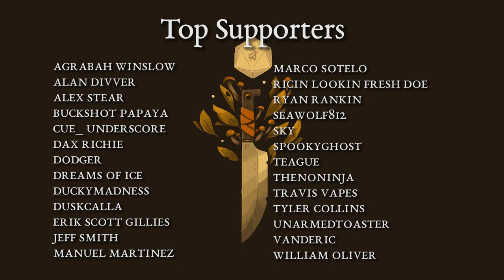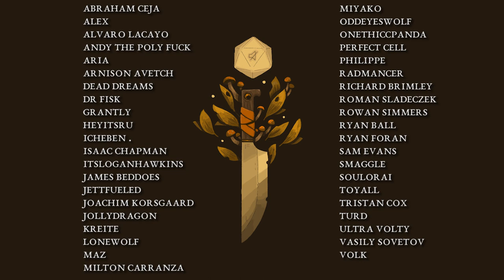Folk & Dagger #6 - Enter Charybdis | Perilous Storytelling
The contract has been signed. Welcome to Charybdis.

Get the Folk & Dagger campaign shirt!